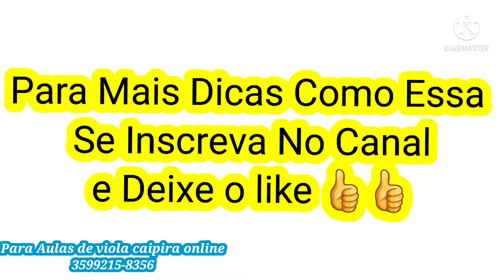TOP 5 PAGODES DO TIÃO CARREIRO PARA INICIANTES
Prazer sou Moiseis Violeiro, músico e professor de viola caipira e violão!
Ministro aulas desde 2013!!!